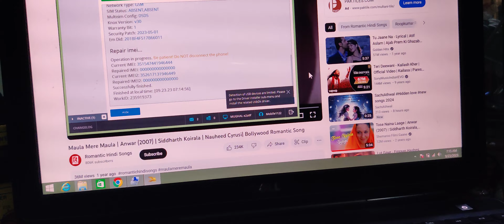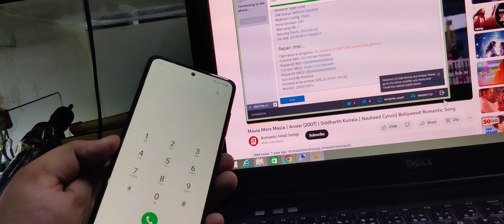a515f u7 root imei repair done 03127243059 watsapp contact me